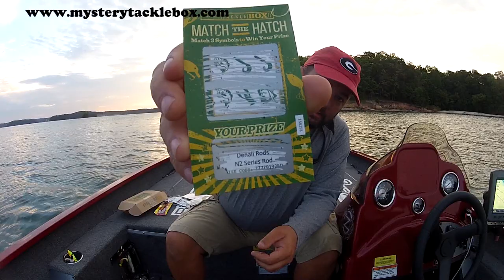July 2015 MTB Slam - Mystery Tackle Box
It was a tough day.